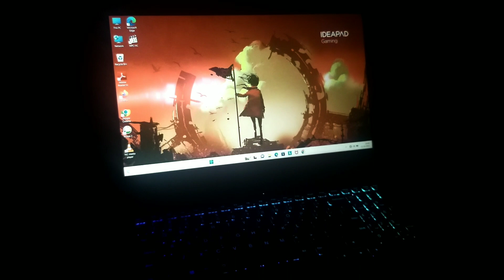new laptop unboxing and uthapam in breakfast